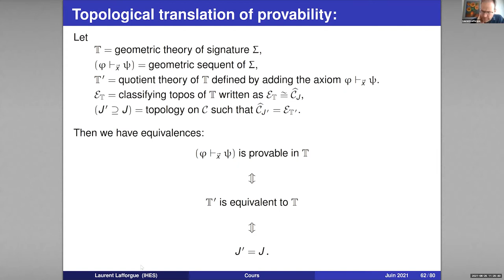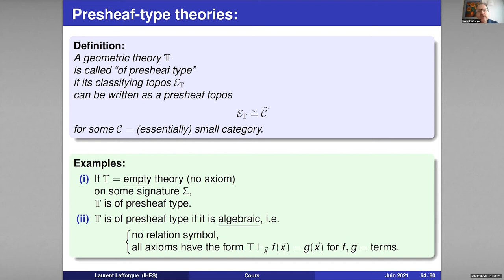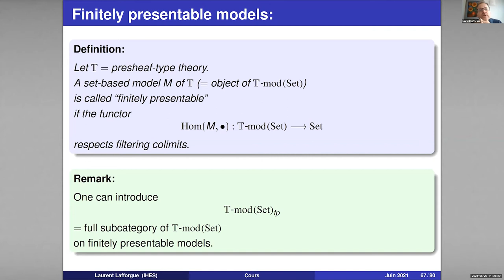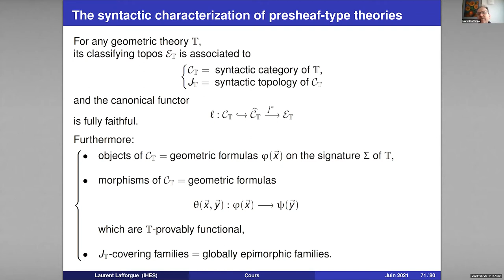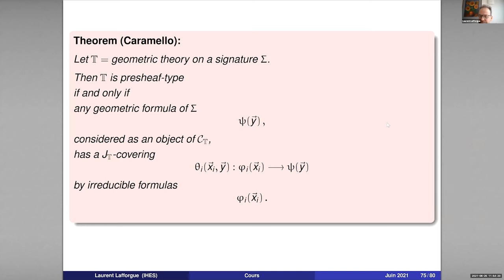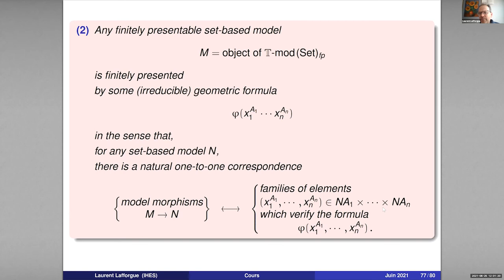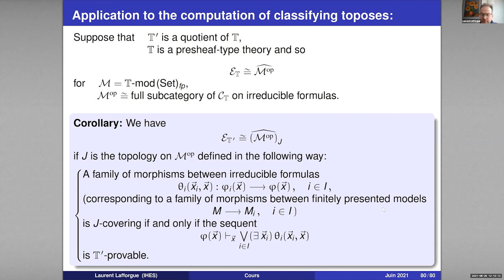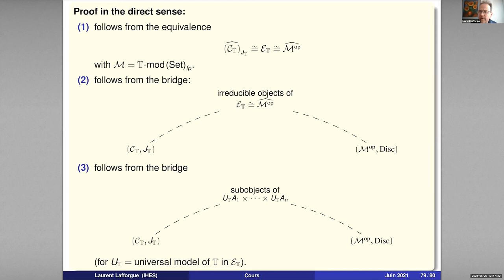Laurent Lafforgue - 4/4 Classifying toposes of geometric theories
The purpose of these lectures will be to present the theory of classifying toposes of geometric theories. This theory was developped in the 1970's by Lawvere, Makkai, Reyes, Joyal and other catagory theorists, systematising some constructions of Grothendieck and his student Monique Hakim, but it still deserves to be much better known that it actually is.
The last part of the lectures will present new developpments due to Olivia Caramello which, based on her principle of "toposes as bridges", make the theory of classifying toposes more applicable to concrete mathematical situations : in particular, the equivalence between geometric provability and computing on Grothendieck topologies, and general criteria for a theory to be of presheaf type.